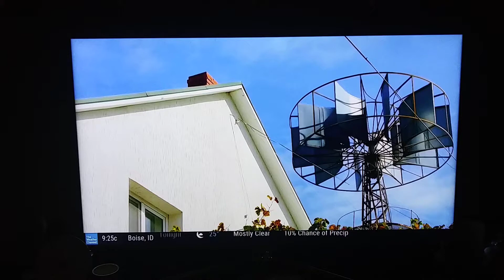Weird Earth... 45' Electrical Plasma Orb 奇妙な地球... 45フィートの電気プラズマオーブ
Weird Earth Weather Channel... weird phenomenon around the World.